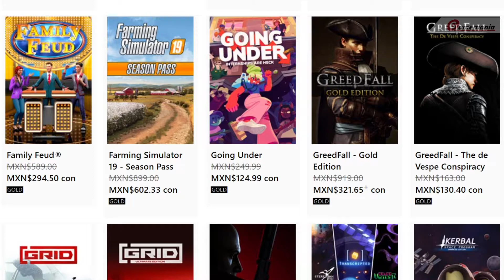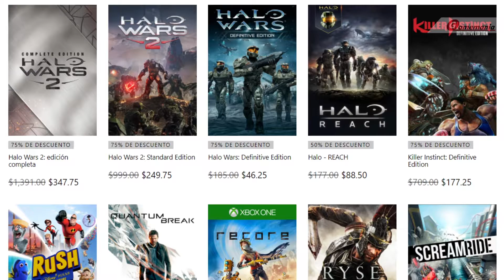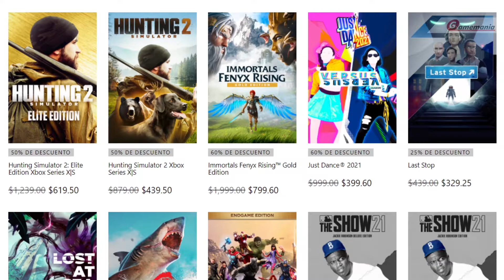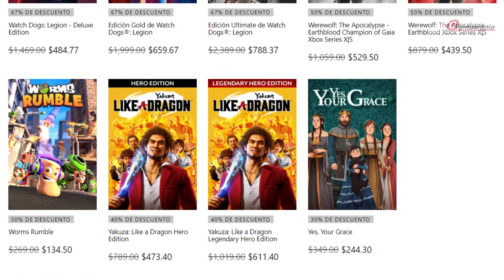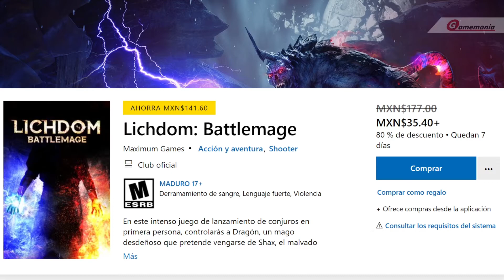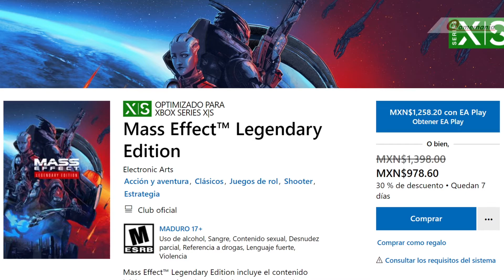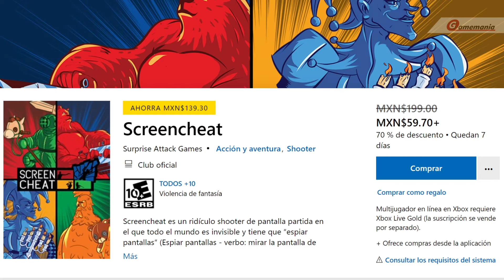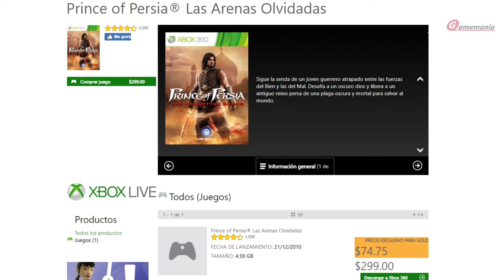📢JUEGOS de XBOX STUDIOS, THQ NORDIC y para XBOX SERIES +OFERTAS SEMANALES | XBOX MÉXICO 🇲🇽 SET 2021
JUEGOS DE XBOX SERIES, XBOX ONE y XBOX 360 como parte de las OFERTAS SEMANALES en la tienda MEXICANA de XBOX.

- Vigencia: 00:00
- Con Gold o Ultimate: 00:10
- Xbox Studios: 1:10
- Mejorados para Xbox Series: 1:50
- Ofertas de THQ Nordic: 3:28
- Ofertas semanales: 3:39
- Xbox 360: 7:20